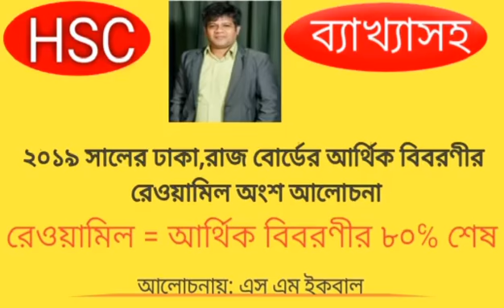HSC class-26 হিসাবিজ্ঞান/আর্থিক বিবরণী